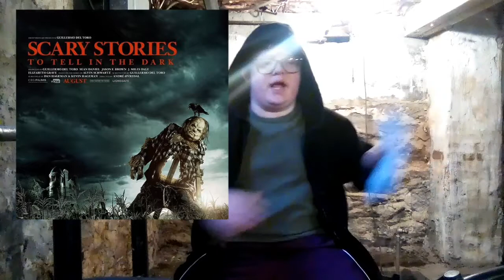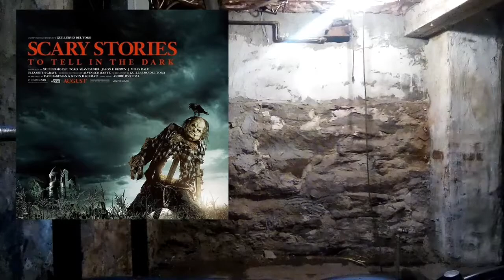*New* Scary story's to tell in the dark poster revealed and plot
Today we go over a new movie and it's poster and plot so I think you all will enjoy this so as always make sure to subscribe and hit the bell to join the funko group